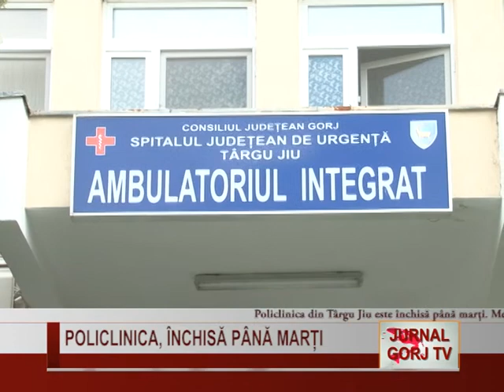POLICLINICA INCHISA PANA MARTI